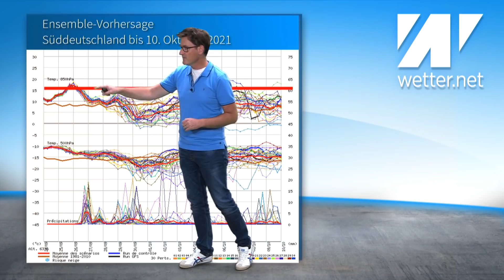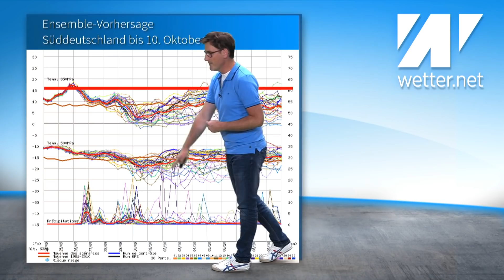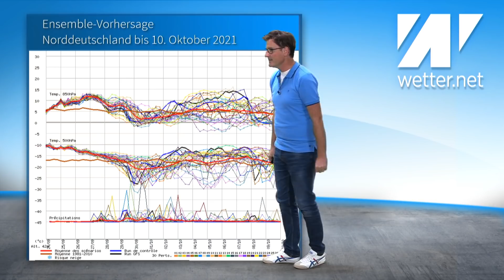Gewaltige Schwefeldioxid-Wolke trifft uns heute! Vulkan als "Klimaretter"? Das ist möglich ...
Das aktuelle Wetter für Deutschland vom 25. September 2021.

Leider ist das heutige Video etwas länger geworden als geplant :-)
Der Vulkan Cumbre Vieja ist vor fast einer Woche auf La Palma (Kanaren) nach 50 Jahren wieder erwacht. Täglich spuckt er nun unter anderem 8.000 bis 11.000 Tonnen Schwefeldioxid aus. Nun erreicht uns pünktlich zur Bundestagswahl diese gewaltige Schwefelwolke auch in Deutschland. So ein Vulkanausbruch kann sich sogar positiv auf das Klima auswirken, zumindest kurzfristig.
Alle Hintergründe hat Diplom-Meteorologe Dominik Jung.